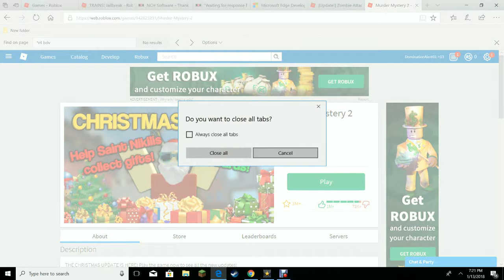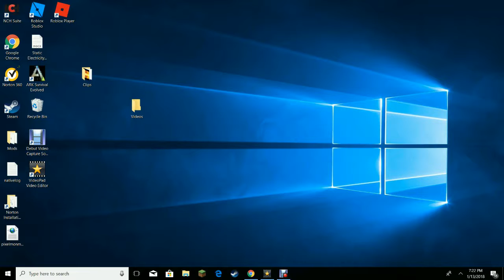Bed Wars?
Strossen Playz is playing... on. Minecraft.

Check out Dinocrafts12